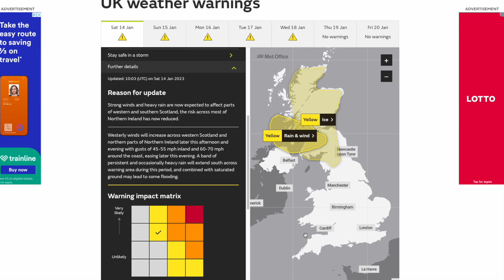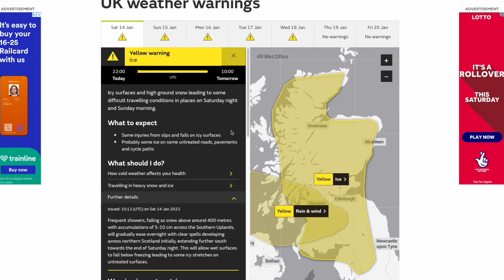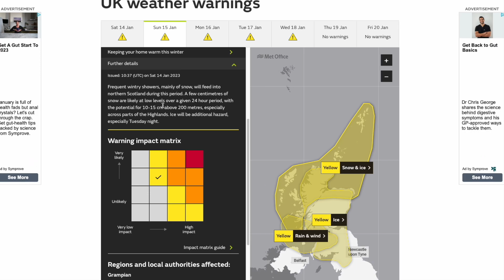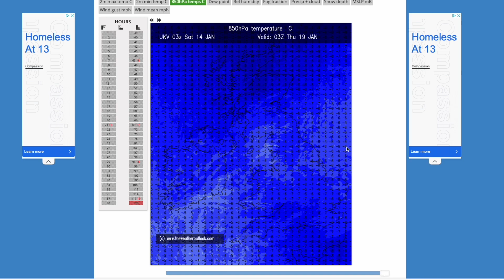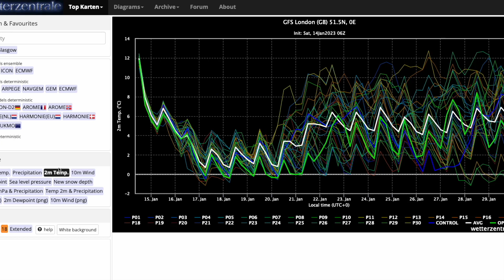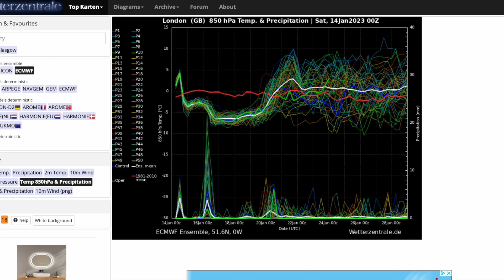Latest on Bitterly Cold and Snowy Week! 14th January 2022